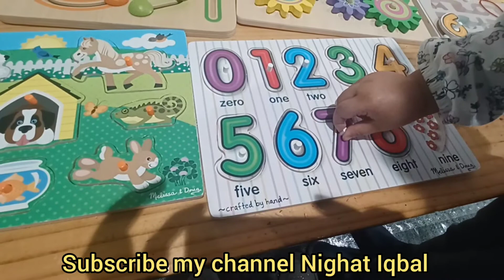Child Early Education bohat zaruri hai 😒 Playgroup 🇦🇺 Nighat Iqbal